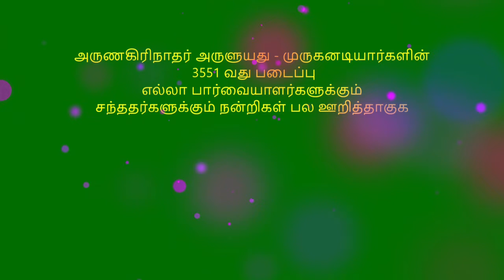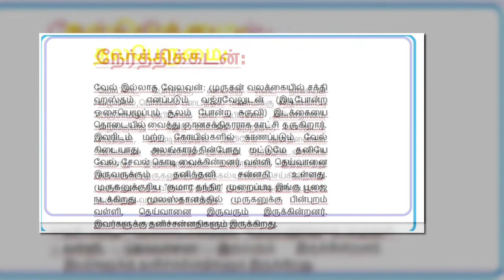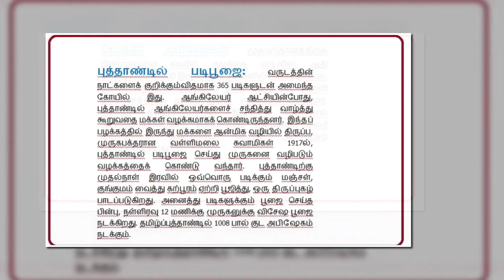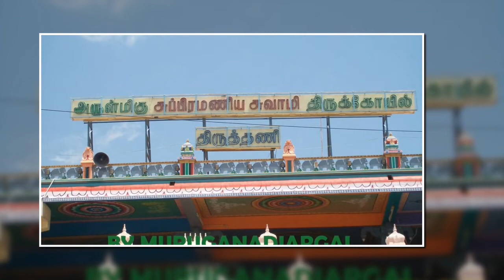தினமும் ஒரு திருப்புகழ் பாடல் 0278 C திருத்தணிகை பகுதி 0271 பாடல் மற்றும் விளக்கம் தமிழில்